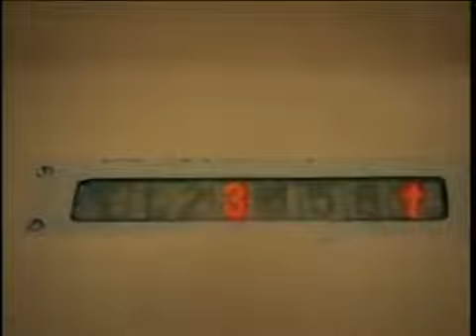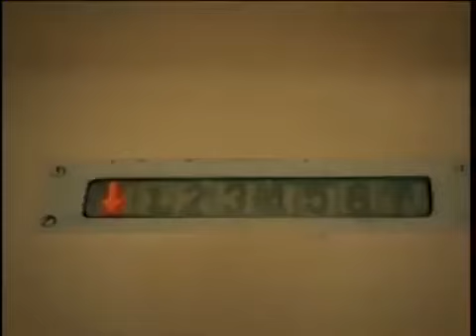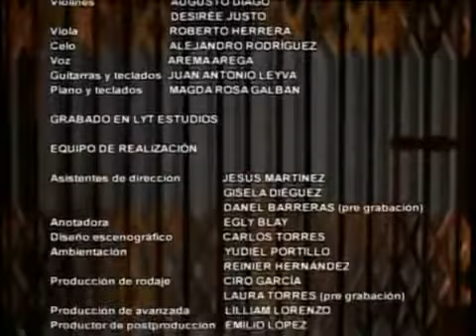(Telenovela) Cuando El Amor No Alcanza Cap#19